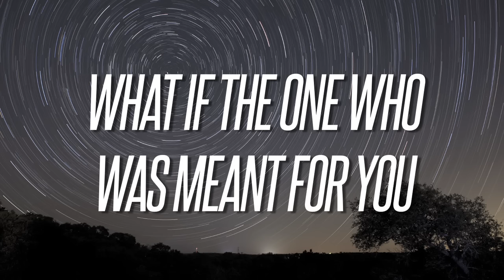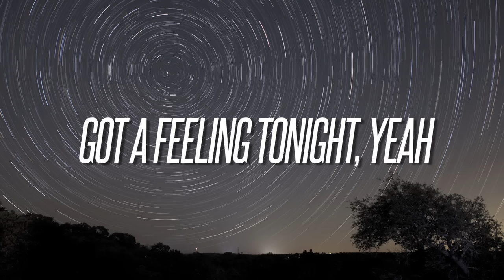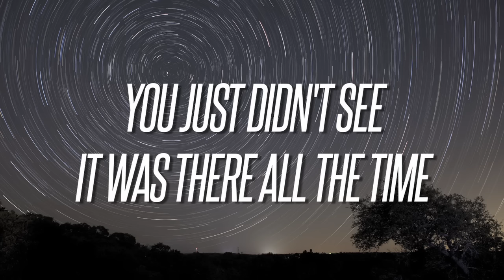Heffron Drive - Parallel (Official Lyric Video)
Official lyric video for Parallel from Happy Mistakes (Deluxe Edition)

Heffron Drive:
Kendall Schmidt - Vocals & Guitar
Dustin Belt - Lead Guitar